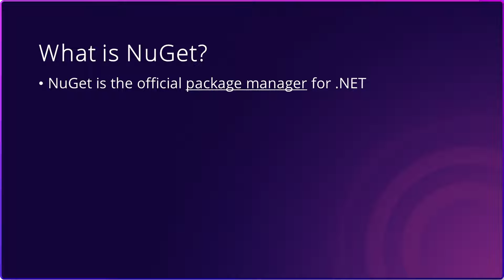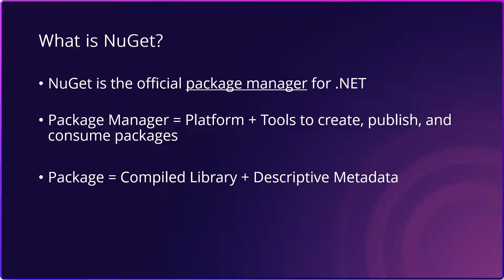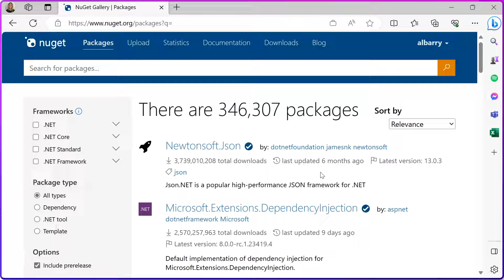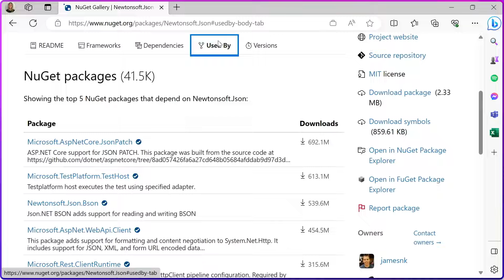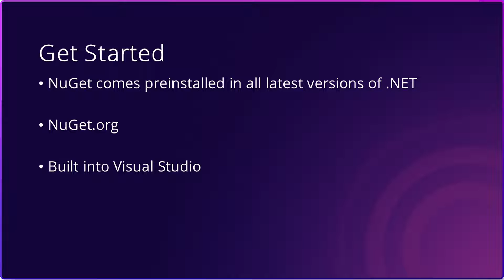Introduction to .NET Package Management using NuGet [Pt 1] | NuGet for Beginners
Hi, friends! 👋🏻 Welcome to the .NET Package Management with NuGet for Beginners Series.

In this video series, Product Manager Allie Barry discusses open source package management using NuGet, the offical package manager tool for .NET. Allie demonstrates how to conduct package operations, such as installation and usage of a package in your project, as well as how to create, pack, and publish your own package to NuGet.org. Lastly, in this series, Allie discusses some best practices to follow when using NuGet as both a package consumer and a package author, as well as security features available in NuGet to help keep your data safe when using third-party packages.

In this introductory video, Allie gives a quick introduction to package management, as well as an overview of how NuGet works.

Links:
An Introduction to NuGet: What is NuGet and what does it do? | Microsoft Learn
Install NuGet Client tools: Installing NuGet client tools | Microsoft Learn